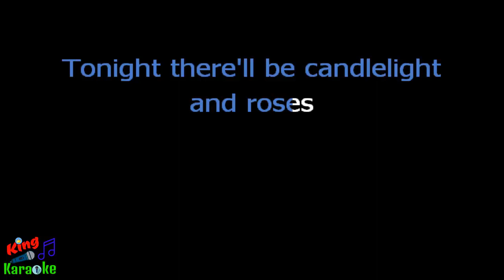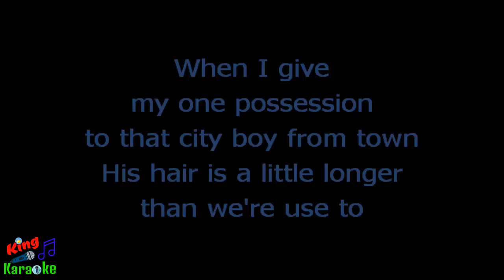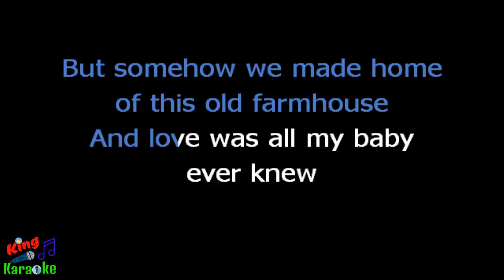🎤 Merle Haggard - The Farmer's Daughter Karaoke Version - King Of Karaoke